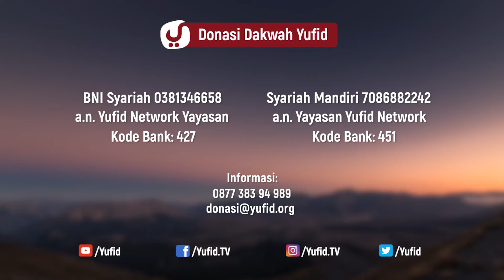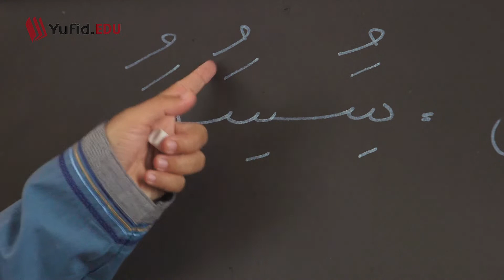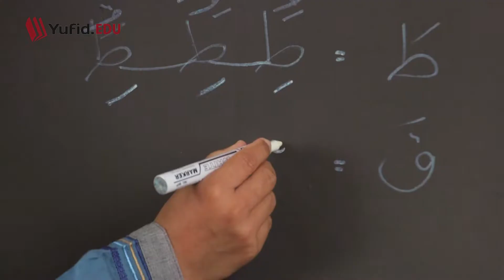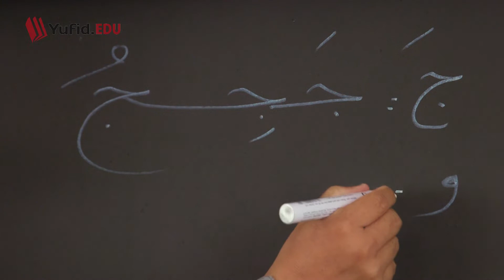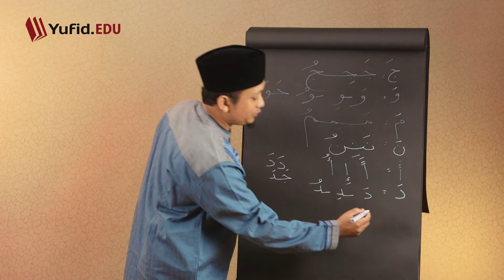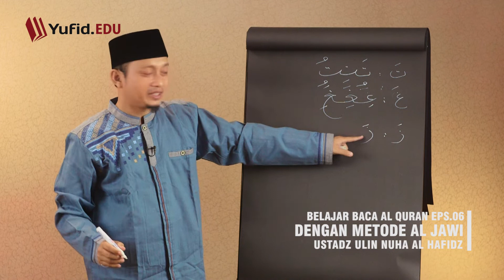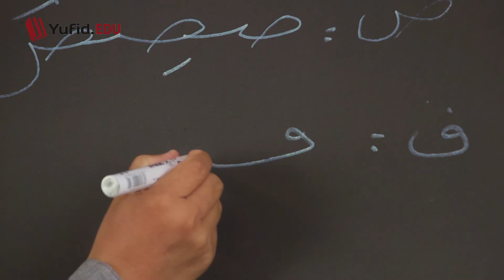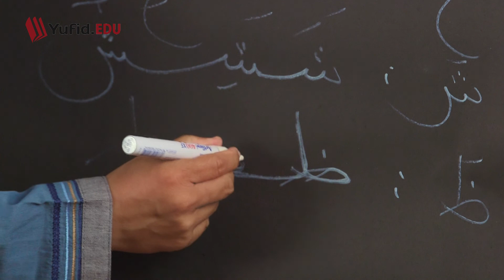Belajar Membaca al Quran Metode al Jawi Eps. 6 - Ustadz Ulin Nuha al-Hafidz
Belajar membaca al Quran? Ingin belajar membaca al Quran dengan ahlinya? Bagaimana belajar membaca al Quran dengan metode al Jawi?

Video ini menjelaskan tentang belajar membaca al Quran dengan metode al Jawi bersama Ustadz Ulin Nuha al-Hafidz. Kali ini kita akan belajar tentang huruf-huruf yang disambung. Kalau sebelumnya semua huruf terputus-putus, maka pertemuan ini kita akan belajar huruf yang bersambung.

Ketahuilah saudaraku -semoga Allah tambahkan hidayah untukmu- bahwasanya belajar alquran itu mudah dan berkah. Sungguh, belajar Quran termasuk dalam perdagangan yang tidak rugi karena ketika Anda membaca satu huruf akan dilipatgandakan pahalanya menjadi 10 kebaikan. Jika kita membaca alquran saja mendapat pahala, apalagi belajar mengaji al Quran?

Selain itu, Ustadz Ulin Nuha al-Hafidz menerangkan cara belajar membaca alquran yang insyaallah jelas dan mudah dipahami. Cara membaca alquran dalam video ini juga dijelaskan secara runtut dan gamblang.

Bagaimana cara membaca alquran yang benar? Ingin belajar membaca alquran untuk pemula?

Yuk, simak selengkapnya dalam video Yufid EDU "Belajar Membaca al Quran Metode al Jawi Eps. 6 - Ustadz Ulin Nuha al-Hafidz" berikut.